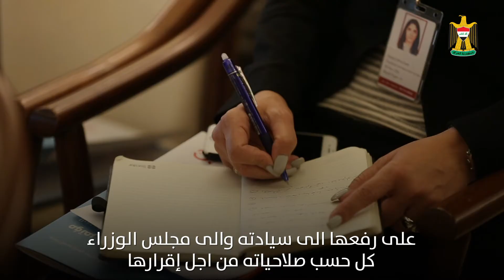GOI development conference AR